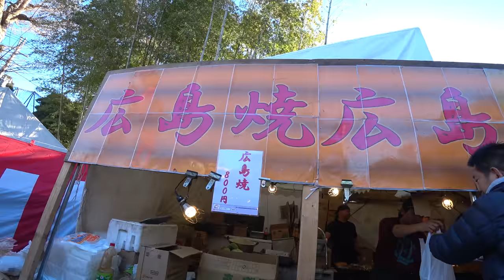Япония Новогодний поход в японский храм Shinto Shrine 2018 Японская обезьяна в храме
Япония  Новогодний поход в японский храм  Shinto Shrine 2018
Японская обезьяна в храме.